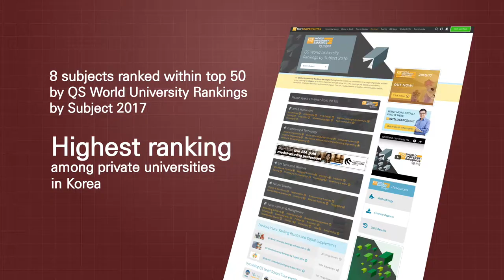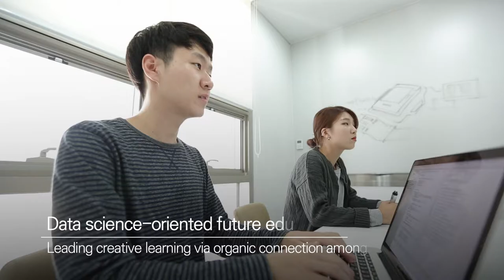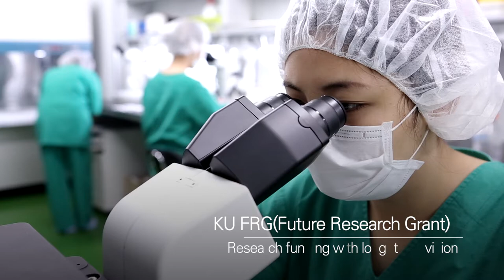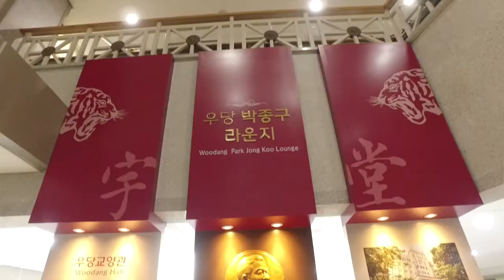[고려대학교 Korea University] 2018 Korea University Promotional Video